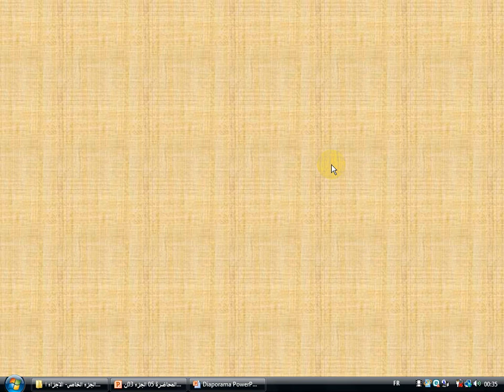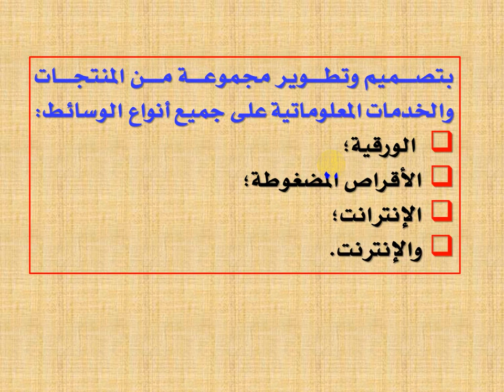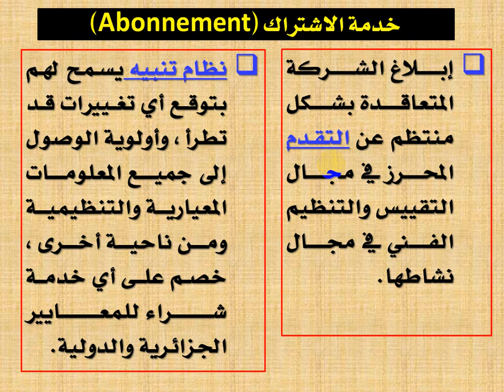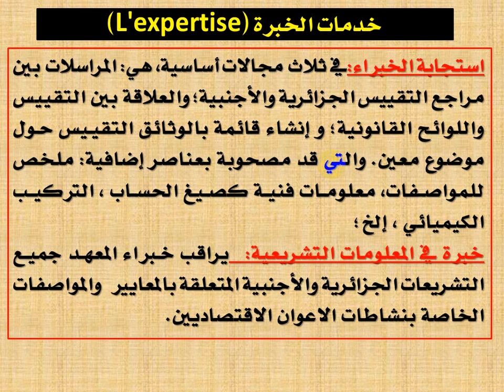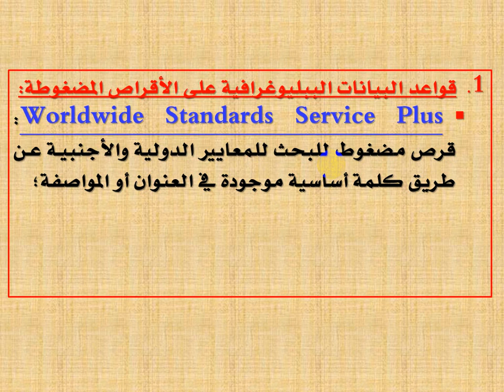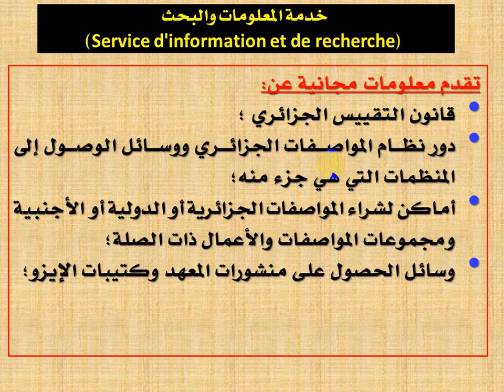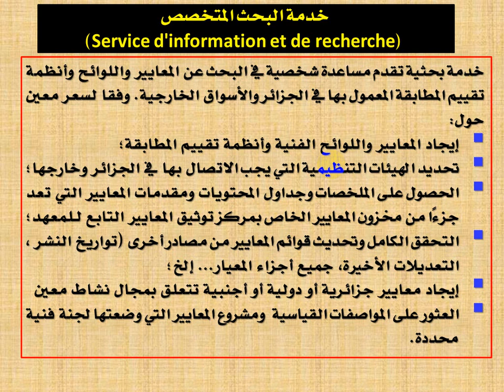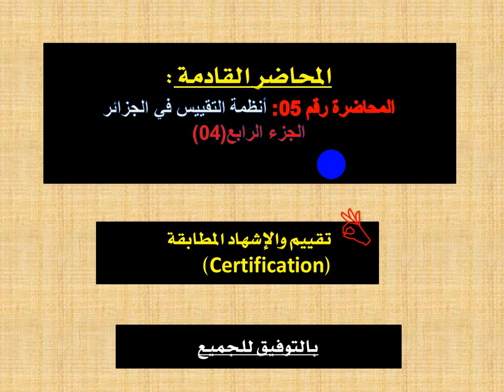المحاضرة 05 الجزء 03نظام التقييس في الجزائر